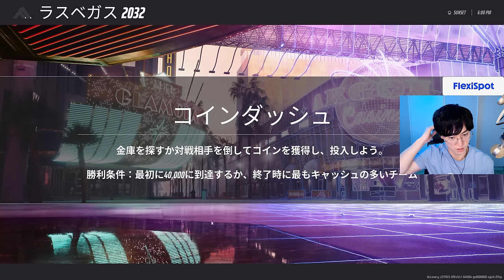新作無料FPS「THE FINALS」正直な感想。近年の完全新規の中で一番面白いかも。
【パートナー】
◆LEVEL∞｜RushモデルPC発売中！

00:00 ゲームプレイ
08:08 感想